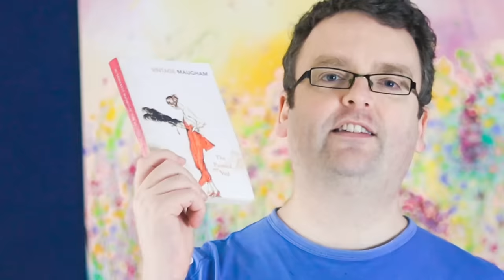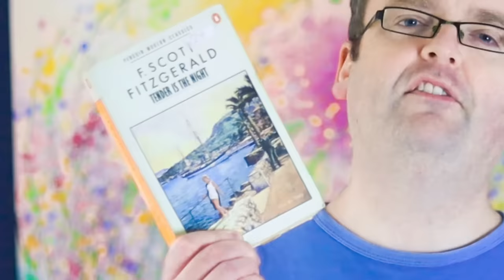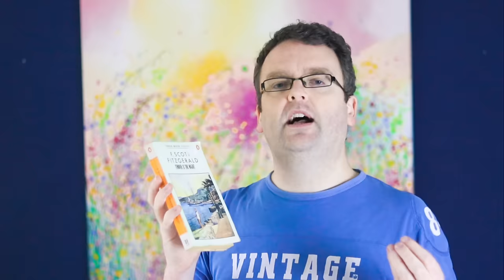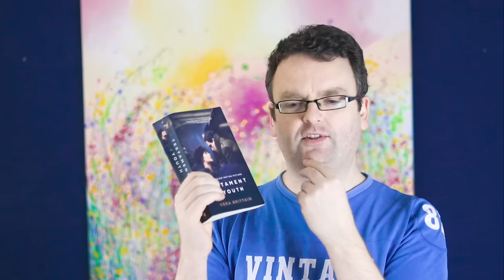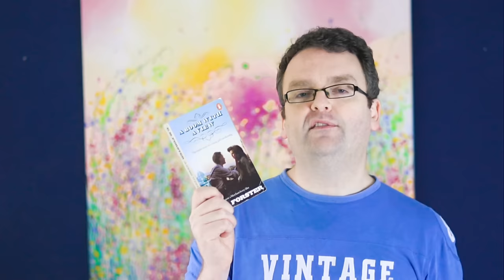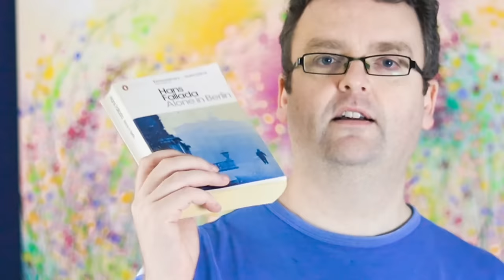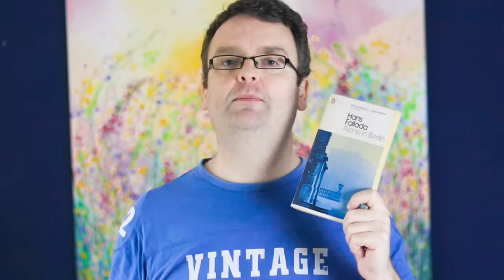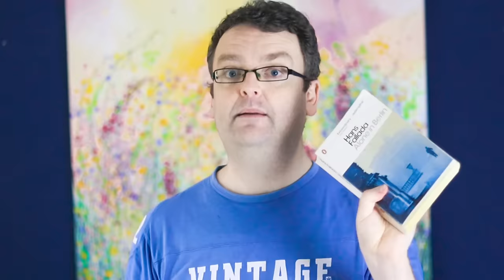MY 5 FAVOURITE CLASSICS OF 2023! 📖✨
Dive into the literary wonderland with me as I unveil the top 5 books that shaped my reading journey in 2023! 🌟 From gripping narratives to heartwarming tales, these masterpieces are a must-add to your TBR list.

🔍 In this video, I'll be sharing insightful reviews, captivating plot summaries, and why each book left an indelible mark on my literary soul. Whether you're a seasoned bibliophile or just starting your reading adventure, these recommendations are bound to spark your curiosity and transport you to new worlds.

📌 Featured Books:

The Painted Veil
Tender is the Night
Testament of Youth
A Room With a View
Alone in Berlin

🔥 Get ready to discover stories that will stay with you long after you turn the last page! Let's build a vibrant community of book lovers! 📢📚

Join me on this literary adventure, and let's make 2023 a year to remember through the magic of books! 📖✨